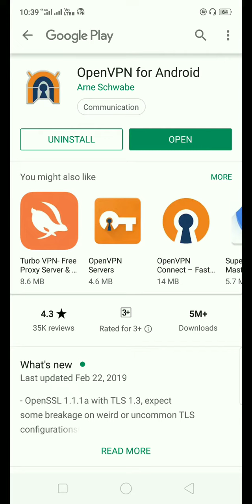Get Free ump9 skin no uc no money free of cost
Apke liye new tips n trick k sath mai ami lekar aya hu ump9 ki free skin
Pura video dekho skip matt krna vrna skin nhi milegy to muje blame matt krna
Video dekho n enjoy kro free me ump9 ki skin
Tab tak k liye stay tune  spreadlove